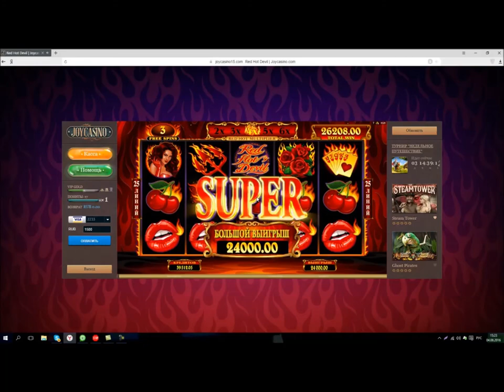MUSIC TO WIN BETTING - POKER, CASINO, BINGO - online and physical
Use headphones, recommended from cell phone or pc, the frequency is 110 mhz - you can test that really works with one of these casinos that give you free chips to bet
We recommend you watch the video and listen to the audio 5 minutes before starting your bet
*THE AUDIO IS NOT MAGIC, IT HELPS THE BRAIN TO HARMONIZE IN A FREQUENCY ITS MIND AND ITS SPIRIT TO MAKE GOOD DECISIONS
REMEMBER IN THIS LINK YOU CAN TRY FOR FREE WITHOUT SPENDING YOUR MONEY